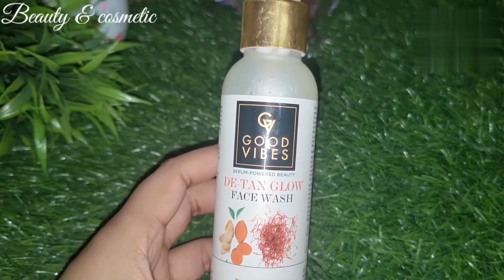Good vibes Ubtan De-Tan glow Face wash honest review | skin ko bright & glow banaye